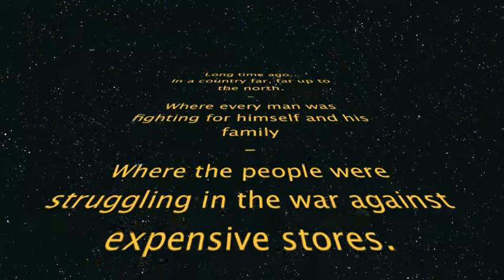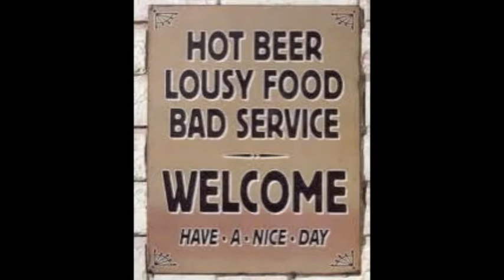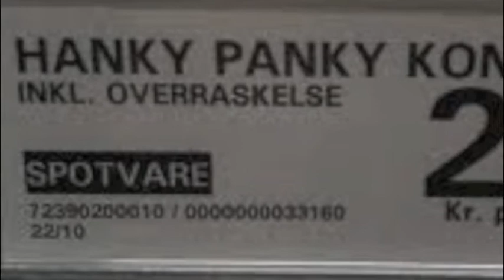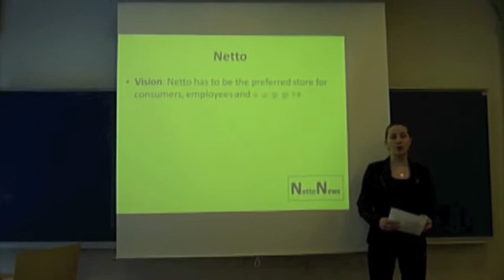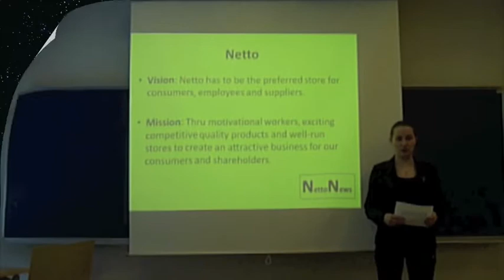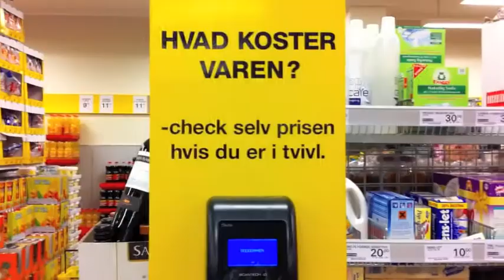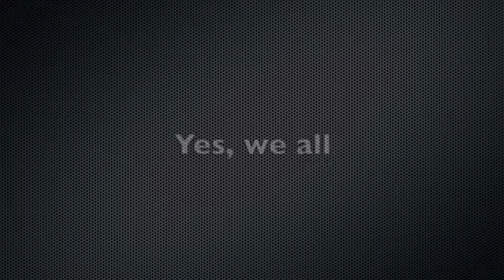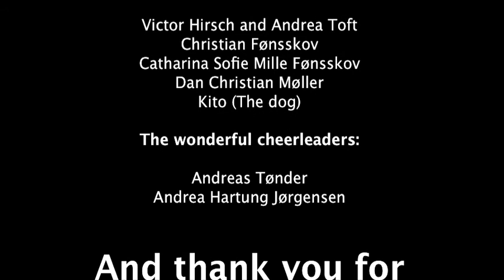Netto - The Movie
A school project about Netto made by students at Niels Brocks Elitegymnasium.

You get to hear about their history and development, product range, consumers and target group, values, their mission and vision, their stores and Netto abroad.

It's a movie with a lot of facts, but it's hilarious and fun with a lot of details!